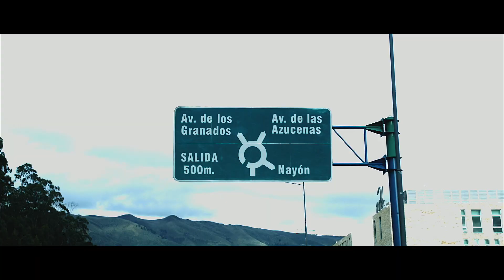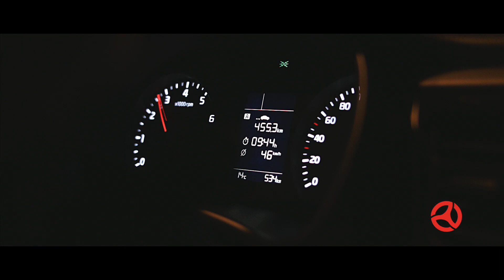Test de Combustible Kia Rio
La movilidad nunca había sido tan segura y cómoda, descubre hasta dónde te puede llevar el nuevo Kia Rio 2018 con este Test de Combustible.

¿Buscando uno nuevo? Visita nuestro catálogo de nuevos donde encontrarás toda información acerca del Kia Rio 2018

¿Buscando un Kia Rio usado? ¡Anímate e ingresa a nuestro catálogo de autos usados!